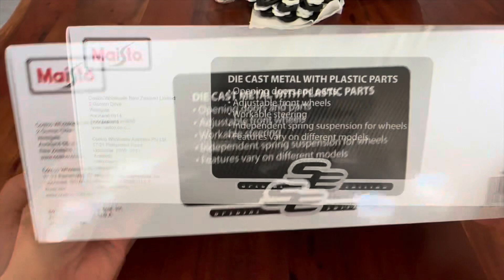Unboxing Bugatti Bolide Diecast 1:18#car#hypercar#bugatti#porsche#hobby#modelcar#audi#vw#ferrari